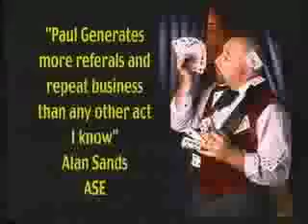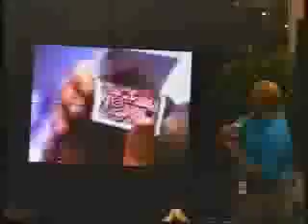Paul Nathan Magic - Trade Shows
Magician Paul Nathan's Trade Show promo tape.